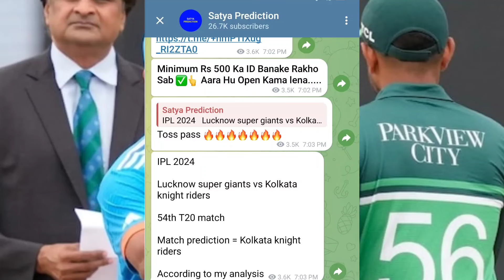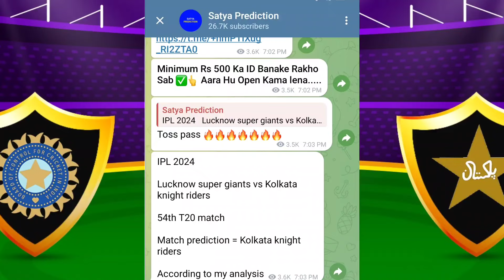कौन जीतेगा IPL 2024 | India vs Pakistan ka match kaun jitega | IND vs PAK match kon jitega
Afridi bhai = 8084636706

Aaj ka T20 world cup 2024 match Kaun jitega
Today T20 world cup 2024 match Kaun jitega
IPL match Kaun jitega
Aaj konsi team jitegi
Aaj ka match kon jitega
Aaj ipl kon jitega
Aaj ka match main kon jitega
Aaj ka toss Kaun jitega
Aaj IPL match Kaun jiteg
India vs Pakistan Match Prediction
India vs Pakistan math Kaun jitega
Pakistan vs India
Pakistan Vs India match prediction
Pakistan Vs India match Kaun jitega
IND vs PAK match kon jitega
कौन जीतेगा आज का मैच

Aaj Ka match kaun si team jitegi IND vs PAK
T20 world cup 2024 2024 ka 19th match kaun si team jitegi | India vs Pakistan

Pakistan Vs India T20 world cup 2024 19th Match | Aaj Ka Match Kaun Jitega | Toss Kon | PAK vs IND | Prediction

India vs Pakistan T20 world cup 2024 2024 Match No 19th Prediction | IND vs PAK आज का मैच कौन जीतेगा

PAK vs IND T20 world cup 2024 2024 Match 19th Prediction| Pakistan Vs India

Deepu sports does no provide gaming or gambling capabilities on its channel it is a sports important channel